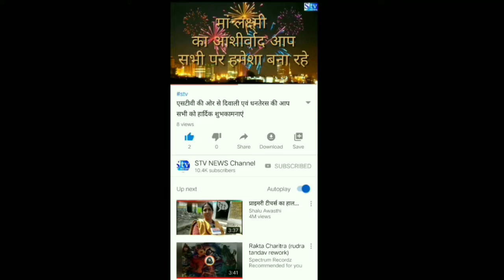देखिए आज की ताजा खबर। Breaking news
छत्तीसगढ़

राजनांदगांव के नाले में फिर मिला नवजात का शव

रायपुर ।  राजनांदगांव के  नाले में फिर मिला नवजात का शव,तीन चार दिन पहले का है शव,पिछले 15 दिन में तीसरा नवजात का शव मिला,पुलिस मामले की जाँच में जुटी,बसंतपुर थाना क्षेत्र का मामला।